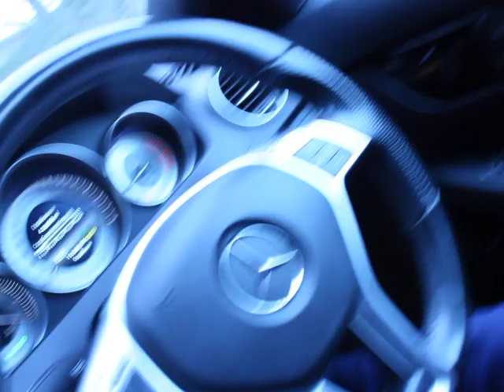JOSH WALE & the road to SUCCESS.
271 days after losing to brad foster on top of the robbery in france its all turned out ok -  josh and mick are having a WALE  of a time after signing for dennis hobson in the space of 271 days the IBO International belt is on the mantelpiece and josh has gone 3-0-0 with his new team.
Roll on 21st February headling in BARNSLEY..